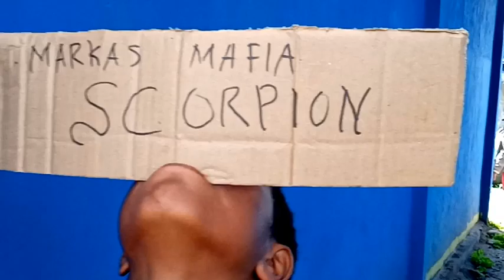PASUKAN TES PREMAN!!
pengangguran yg sedang mencari pekerjaan ternyata ada lowongan kerja PAT (PREMAN ANGKATAN TERKUAT)
di bumi cenderawasih.

dan mengaktifkan lonceng🔔 notifikasinya yaa

God blees

waa Tuhan Yesus memberkati